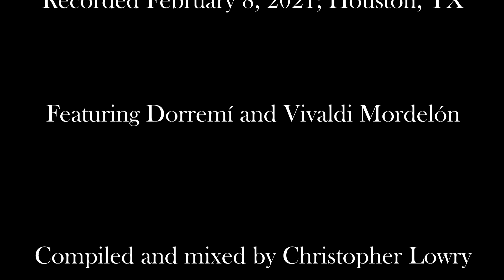Aponte: "Danza para dormir a un minino" (Virtual World Premiere - The Lagniappe Trio)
Virtual World Premiere of "Danza para dormir a un minino" ("Dance to put a pussycat to sleep") by Mexican violist/composer Gerardo Aponte Cupido (b.1978)

Performed virtually in Nashville, TN; Hattiesburg, MS; and Houston, TX
The Lagniappe Trio
Rachel Taratoot Ciraldo, flute
Christopher Lowry, viola
Stephanie Gustafson Amfahr, harp

About the piece:

"Dorremí was the first of two cats to come into my home. Her first days of life, as far as I know, were inside the engine of an old car. In her brief life, she brought and found great change and joy in her new home. Vivaldi Mordelón was the second cat to come home. He was rescued from an abandoned litter, where his brothers and mother would have been euthanized if no home was found for them. Dorremí soon found refuge within the sheets and blankets of her new home, seeking to enter them however and whenever possible, especially at night. Similarly, Vivaldi Mordelón found refuge within the sheets, blankets, and arms of his new home and family, demanding to be within these arms and blankets every night. After daily scratches, bites, jumps, and runs, it is time for a cat nap. Every cat owner knows the tenderness that those sleeping furballs can make us feel. They can be so… angelic… And they play and bite and sleep and bring joy, and play again and bite and sleep and bring joy… and with this piece I describe a normal day with them and pay homage to those misunderstood beings—sometimes demonized, but who are definitely mystical beings full of tenderness. It is a special tribute to Dorremí who, at eight months of age, left home never to return; and it is a thank you to Vivaldi Mordelón for continuing, after six years, to sleep within these arms and blankets."

About the composer:

"Gerardo Aponte is a freelance violist who began his musical studies in the Youth Orchestras and Choirs of Mexico in 1992. He continued his studies privately and has been taught by Lech Kwapisz, Jan Sosnowsky, Mikhail Tolpigo and Manuel Suárez, among others; he took composition classes with Salvador Rodríguez.

“His compositions and musical arrangements have been played in Mexico, USA, and Europe by different symphony orchestras such as the Monte-Carlo Philarmonic and London Philharmonic Orchestra as well as by different chamber ensembles such as the Utah Symphony cello section and the Cello Ensemble of the National Symphony Orchestra of Mexico. The presentation of his piece “Vertigo” in a chamber music concert organized in Denmark by the Odense Symfoniorkester and his participation as a composer within the XLI International Forum of New Music Manuel Enríquez (Mexico) stand out as highlights in his career.

“He has played in orchestras such as the Orquesta Juvenil José Pablo Moncayo, Orquesta Vida y Movimiento, Orquesta Sinfónica Miguel Hidalgo de la Universidad Autónoma del Estado de Hidalgo, Orquesta Sinfónica Nacional, Orquesta Sinfónica Carlos Chávez y Orquesta Sinfónica de Minería. He has been invited to play as section support in the OFUNAM, OSEM, OTBA, OCBA, Orquesta Filarmónica de Querétaro, Compañía de Ópera de Morelos, Compañía de Ópera de León, Camerata de Coahuila, Orquesta del Festival de Morelia, and OSUG, among others.

“His interest in expanding his musical horizons has led him to form the Silvestre Revueltas String Quartet, the Ensamble Grialia (Celtic music) in 2005, Alebrije (world music / fusion) in 2011, Ensamble Orkvs (chamber rock) in 2011, and Ensamble DuoDecafónico in 2015. He has played in contemporary music ensembles such as the Ensemble Permutaciones and Tempus Fugit, and the bands Exsecror Vecordia (Symphonic Metal) and Saena (Progressive Rock).

“His musical experience has led him to perform on all the most important stages in Mexico and on stages in Europe and Africa, participating in festivals such as the Festival Internacional Cervantino, Festival de Música de Morelia, Feria de la Calacas, Festival de Música Sinfónica de Argelia, Quimera, Mandragora’s Fest, and Feria de Ixmiquilpan, to name a few.

“His discography includes orchestral music, contemporary chamber music, film soundtracks, rock music, and pop music, both in his own projects and as a guest.

“He is currently a member and founder of VERSUS Ensamble (2017) and Dúo Manik’ (2019); he is also a member and co-founder of Vórtice Ensamble (2018). At the end of 2020 he joined MUVA, a Mexican multisensory experimental band.”